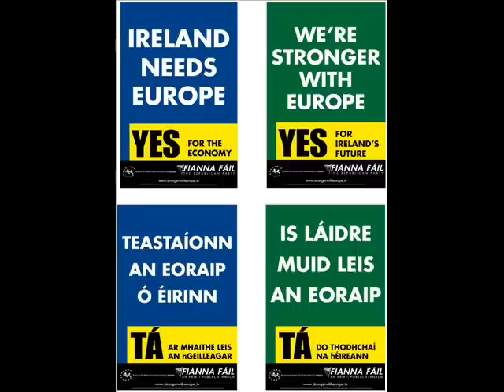"Kerry's Greatest Man" by "Flemings Friends"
From the 2007 General Election Campaign Fianna Fail candidate in Kerry South Tom Fleming Campaign Song -- "Kerry's Greatest Man" by "Flemings Friends"